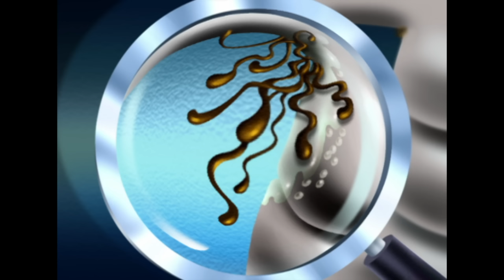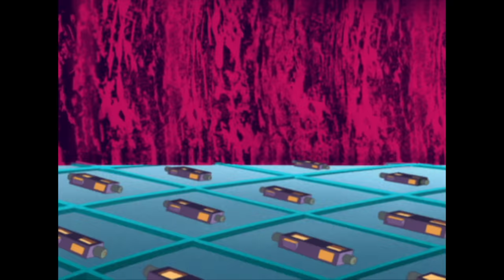हिंदी Oggy and the Cockroaches 😂 MARKY'S PITS 😂🤢 - Hindi Cartoons for Kids